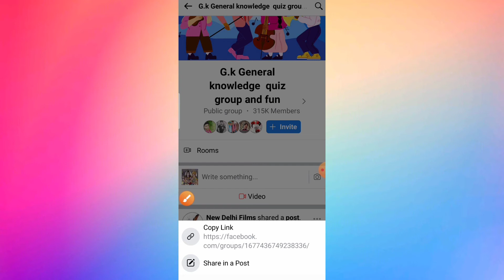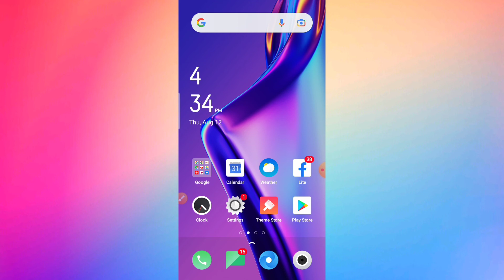Facebook ke group ka link copy kaise kare | How to copy Facebook group link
Facebook ke group ka link copy kaise kare |
Facebook group ka link copy kaise kiya jata hai |
Facebook per group ka link copy kaise krte hai |
Facebook me group ka link copy karne ka asaan tarika |
Link copy Facebook group |
Facebook group link copy |
How to copy Facebook group link |
How to link copy in Facebook group |
फ़ेसबुक के ग्रुप का लिंक कॉपी कैसे करें |
फ़ेसबुक के ग्रुप का लिंक कॉपी करने का सबसे आसान तरीका |

                                                                धन्यवाद।